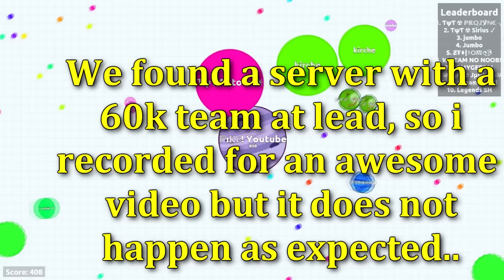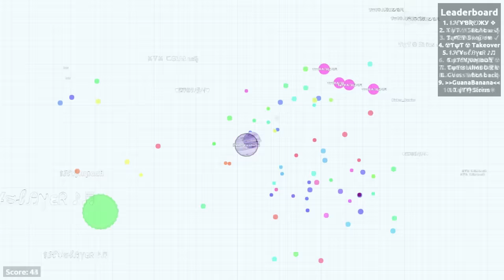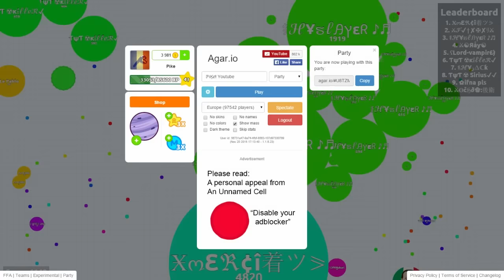Agar io #18 - Fastest time from 100 to 43k? AN UNEXPECTED VIDEO!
~Well, that was weird.